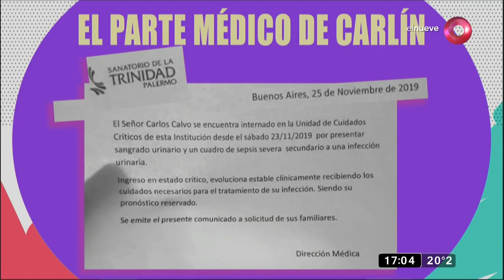Todas las Tardes: Programa del 25 de Noviembre 2019